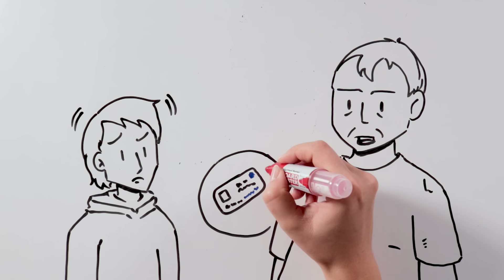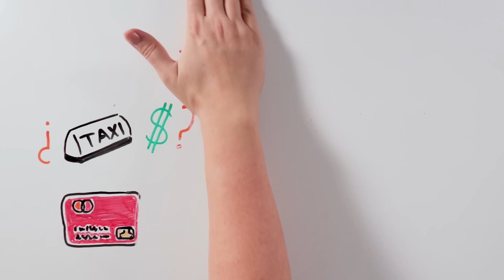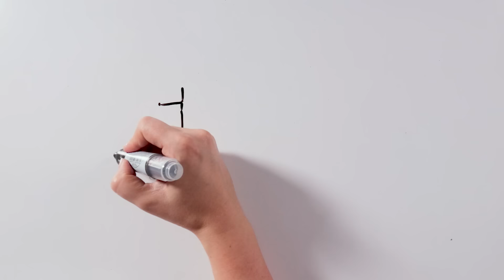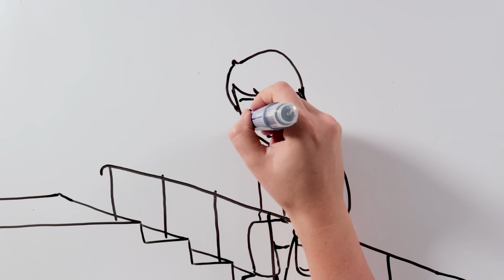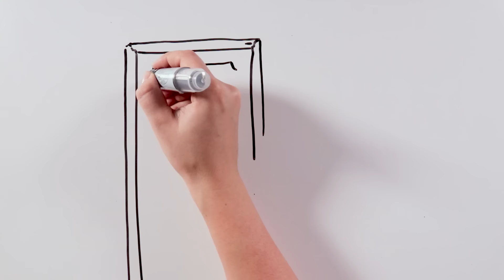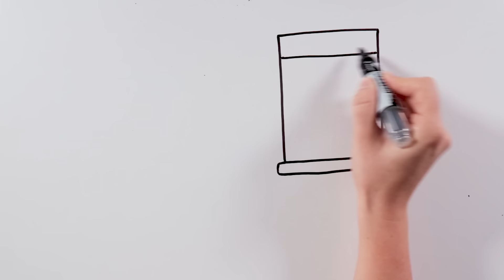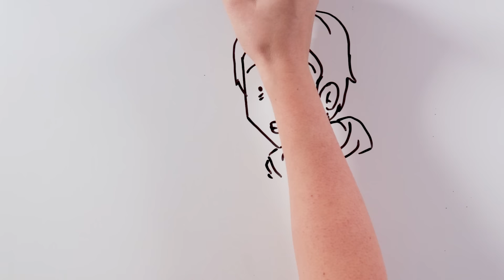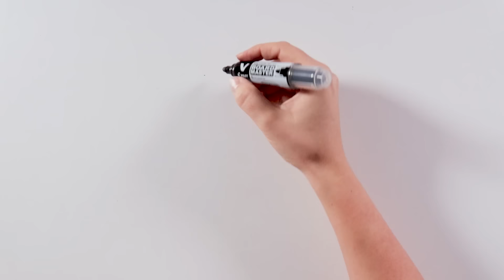ASESINO SE HACE PASAR POR UN BEBÉ | Draw My Life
Esta historia ocurrió hace varios años, cuando yo solo tenía 18.